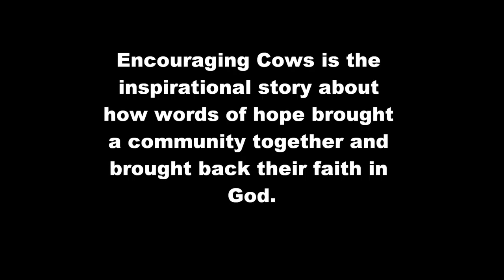Encouraging Cows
Our religion project, cows vs. dolphins. We claim no credit for the songs (by Lady Gaga and Journey) or the pictures (Google Images) Enjoy! And yes, we know it sucks.